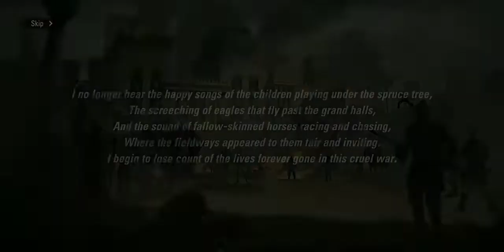Endless National A New Strategy Game With Strong Historical Smooth Gameplay Andriod Bilzee Gaming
About this Game :

Endless National is a strategy game with strong historical influences. Players must conquer land, recruit Heroes, form alliances, and build a powerful empire.

What kind of story will be written when thousands of players do battle, form alliances, and expand their territory on a realistic battlefield? What sort of conflicts will be sparked when historical legends join your ranks? How would you use the countless strategies available to you in a realistic war between kingdoms?